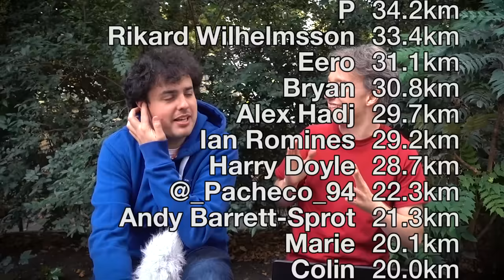You Successfully Stalked Us, Please Don't Do It Again.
We challenged you to work out where we watched the eclipse from. Here's how well you did!

(The title is serious)